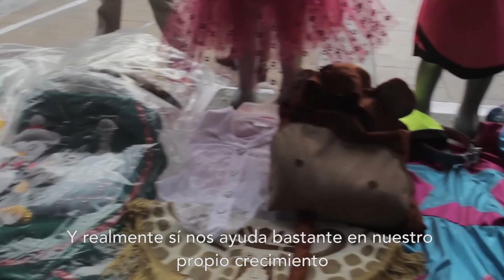Mujeres avanzando con Proyectos Productivos